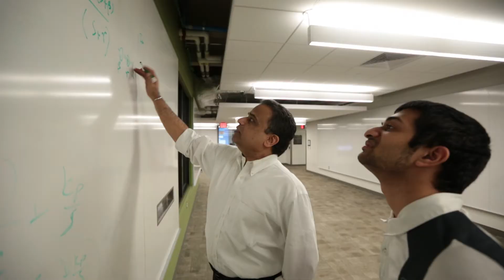Sanjeev Shroff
Chair, Department of Bioengineering
Distinguished Professor and Gerald McGinnis Chair in Bioengineering; Professor of Medicine

Sanjeev Shroff, an engineer-physiologist, is an accomplished researcher, teacher, and mentor.  His research is in the cardiovascular arena, with three focus areas: 1) Contractile and regulatory proteins and post-translational regulation of cardiac contraction. 2) Role of vascular stiffness in cardiovascular function and potential therapeutic applications of vascular stiffness-modifying drugs and/or hormones (e.g., relaxin).  3) Large-scale mathematical simulations of biological systems for scientific inquiry, education, engineering design, and clinical training.  He was the recipient of the Established Investigator Award from the AHA (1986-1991) and is an elected Fellow of the American Physiological Society, Fellow of the American Institute for Medical and Biological Engineering, and Fellow of Biomedical Engineering Society.  Recognized by his colleagues and peers as a consummate teacher and mentor, Shroff received the Carnegie Science Center Award for Excellence (University Educator) in 2007, the Swanson School of Engineering’s Outstanding Educator Award in 2010, and University of Pittsburgh Chancellor’s Distinguished Teaching Award in 2011.  He has developed undergraduate courses and associated novel materials that combine teaching of engineering and biological/physiological concepts and techniques (e.g., BIOENG 1255: Dynamic Systems: A Physiological Perspective).  In addition to mentoring 15 post-doctoral and 17 pre-doctoral trainees, he has supervised more than 50 undergraduate student researchers in his laboratory.